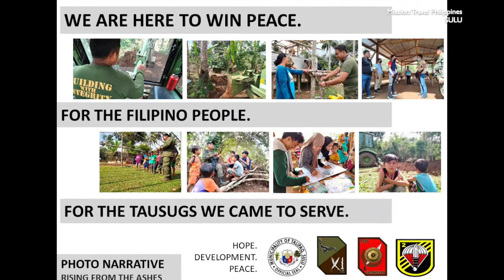S02E03: Meaningful and unforgettable journey in SULU!!!!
Wow – can you believe it? I am now in Sulu! Yes, you heard it right!!! Sulu! The stronghold of the Abu Sayyaf terror group! Goodness gracious!

From the port of Jolo, I’ll be traveling more than two hours to reach my destination!

The scenery on my way to Panamao was haunting! Our car – envoy is passing thru forested streets with different trees and coconuts.
And every now and then, there are military trucks passing-by and checkpoints we go through.

We pass thru a town and I see a stunning mosque and municipal hall. I am now at Talipao.

Hundreds of Muslim families were displaced in Brgy. Bud Bayug here in Talipao in 2001 after numerous skirmishes between government troops and ASG bandits, affected the lives of so many

But thanks to the efforts of our uniformed men, the threats of the ASG has diminished in the area. Last March 17, 2021, the Joint Tasked Force Sulu and municipal government of Talipao eyed the return of communities in Bud Bayug which was displaced 20 years ago.

Less than 30 minutes from Talipao, I’ll be reaching Panamao… the placed is famous for it’s heart-shaped lake.

Upon entering the headquarters of MBLT-3, I was escorted around the heart-shaped lake – I actually got to go swimming here. The Marines are securing the peace and order situation in the area.

I visited 10 schools here – maybe the poorest schools in the country, very much neglected.  The teachers here face daily risks traveling from their place to the schools.  And little children, students, walk all the way from their homes to the school as well.  My heart goes out to these people – they don’t have a lot, but they make do with what they’ve got.  My coming here was to see what the Avena Hearts of Gold Global Legacy Foundation can do to help – and I made a solemn promise to return – with books, supplies, sports equipment, musical instruments, games – whatever I can gather to help.  I honestly believe that education is a major path to the peace process and most of all to help alleviate the plight of the people.

Our children are the hope of the future - here in Sulu and everywhere else, and it is my dream, my vision, to help in the peace process thru our family foundation: the Avena Hearts of Gold Global Legacy Foundation
Join me Vince Avena as my thrilling journey here in Sulu unravels.